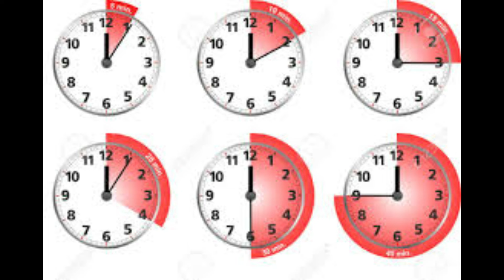COMO ME PREPARO Y ME CUIDO AQUI EN ARGENTINA -PLANETA PREPPERS-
Hola amigos de Planeta Preppers. Hoy les hablaré de cómo me preparo y me cuido viviendo en Argentina, un país donde la inseguridad es una preocupación diaria. Les mostraré cómo planifico mi día, desde salir de casa hasta mantener la seguridad en mi hogar, y cómo mi preparación es mi mejor defensa.